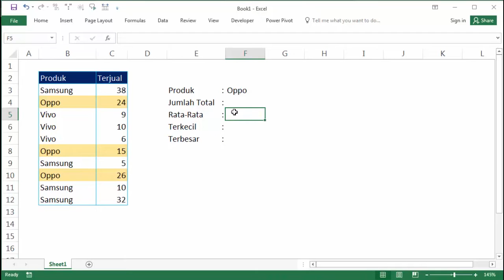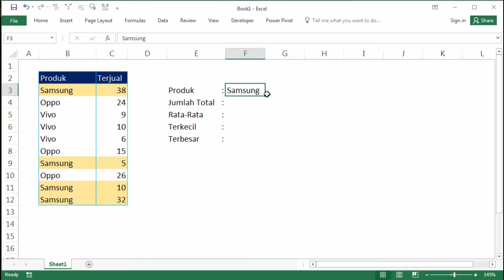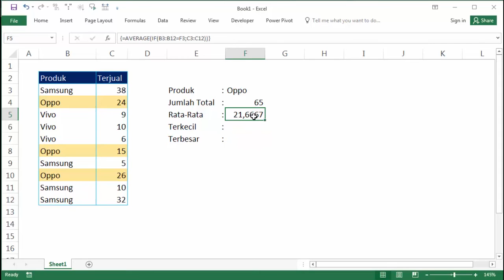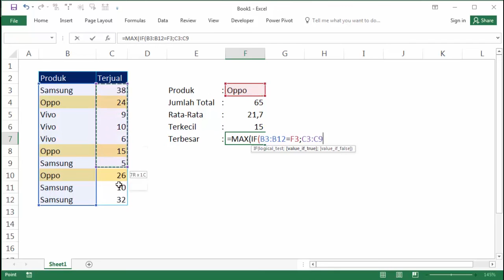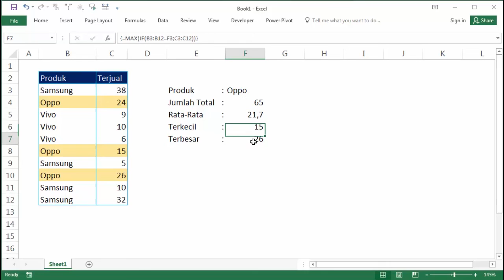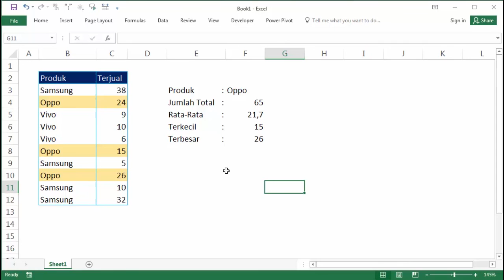Cara Menghitung Jumlah, Rata-Rata, Nilai Terbesar dan Terkecil Data Array Excel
Cara menghitung jumlah data arraya untuk menjumlahkan, mencari nilai rata-rata, nilai terbesar dan nilai terkecil menggunakan rumus excel. Tutorial excel ini menggunakan kombinasi rumus CSE (CTRL+SHIFT+ENTER) yang berfungsi untuk menentukan array data.